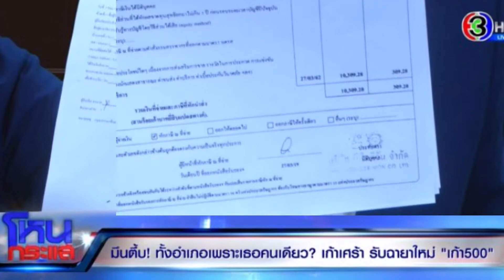มดดำ จัดหนัก เจนนี่ ได้หมดถ้าสดชื่น กลางรายการแฉ ถามเรื่องเงิน 500 หลัง หนุ่ม กรรชัย โชว์หลักฐาน